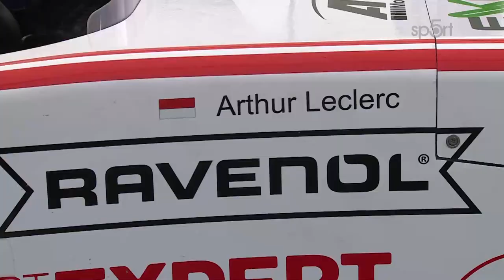Portrét: Roman Staněk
Velká formulová naděje českých barev začala svoji kariéru v týmu Antonína Charouze, jehož závodní dosah stoupá až do nejvyšších pater formulového světa. Roman se letos podrobil zkoušce v německé juniorské soutěži Formule 4. Několik vítězství jej aktuálně staví do role největší české formulové hvězdy.